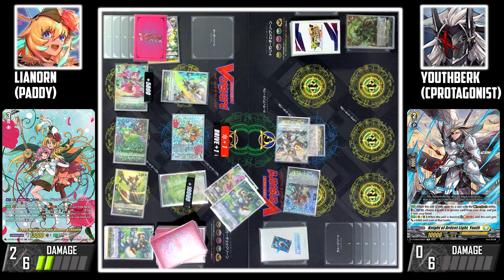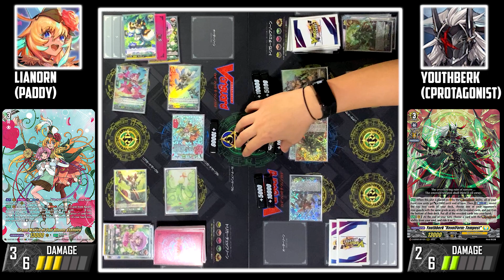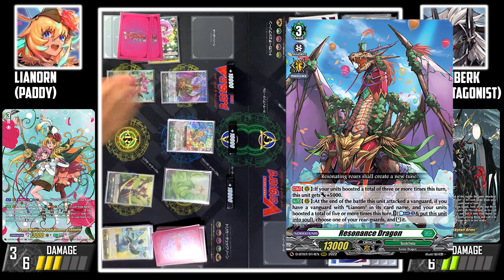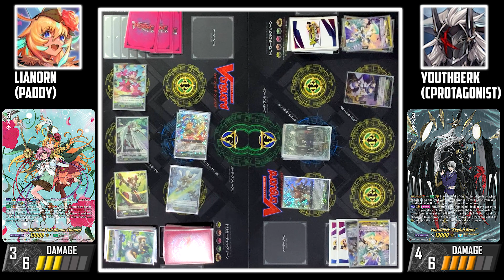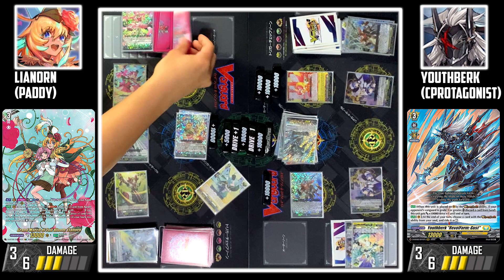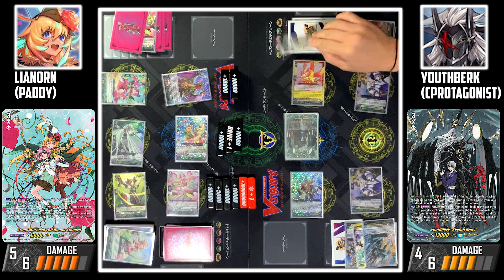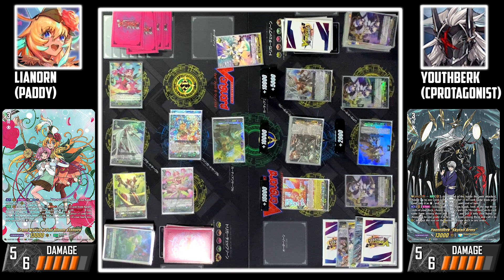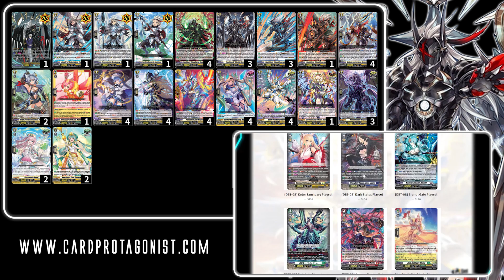Cardfight!! Vanguard OverDress : Lianorn (Stoicheia) VS Youthberk (Keter Sanctuary) [D-BT07]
Cardfight!! Vanguard OverDress : Lianorn (Paddy) VS Youthberk (CardProtagonist)